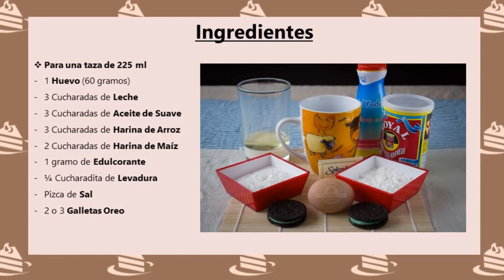Como se hace un Mug Cake de Oreo | 2 Minutos en el Microondas!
Apúntate a la Newsletter del blog y recibirás de regalo mi primer ebook "15 Postres Originales y Fáciles"

Aprende con este vídeo a hacer un Mug Cake de Oreo (Bizcocho en Taza) que se prepara en 2 minutos y luego 2 minutos al microondas!

La receta está explicada paso a paso y de forma sencilla, para que os sea fácil hacerla. Yo en este caso compré unas galletas de oreo rellenas de menta pero podéis utilizar de otros sabores, si es que las encontráis o las clásicas. ¡Seguro que os saldrá delicioso!

Si nunca habéis hecho un Mug Cake pincha en este enlace para conocer los consejos más importantes.

Ya sabéis que espero que me pongáis en los comentarios si os ha gustado este Mug Cake de Oreo qué os gustaría que subiese al canal.

Para cualquier duda que tengáis os contestaré lo más rápido posible, y si te ha gustado la receta espero que te hagas seguidor de mi canal, si no lo has hecho, que me regales algún ME GUSTA y que lo compartas en tus RRSS.

Music: Biblioteca Audio Youtube "Reasons to Smile- Topher Mohr and Alex Elena"